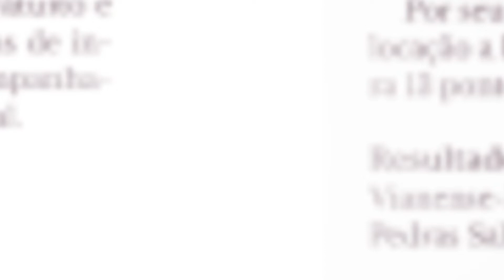Minuto Minho - 19 de janeiro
Escola Alberto Sampaio quer ser ainda mais inclusiva e aberta à comunidade. Este e outros destaques na edição de hoje Diário do Minho, para ver e ouvir neste 'Minuto Minho' com Damião Gonçalves Pereira.